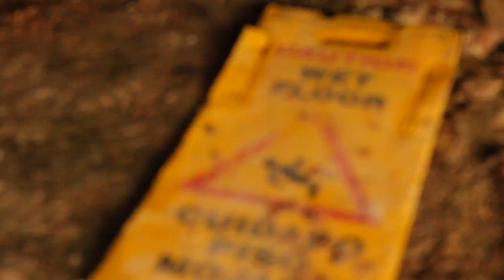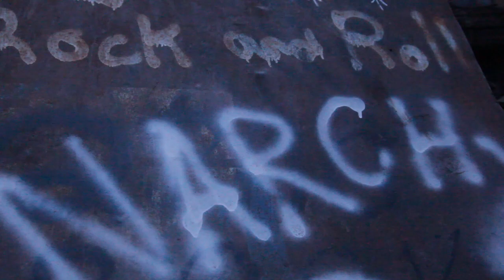Location Study- Embreeville Asylum